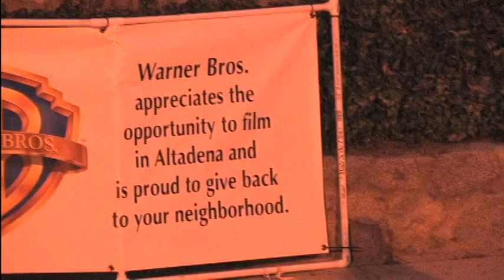Liam and Zach at Farnsworth Park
Liam Lewis on the mandolin and Zac on the Irish bouzouki